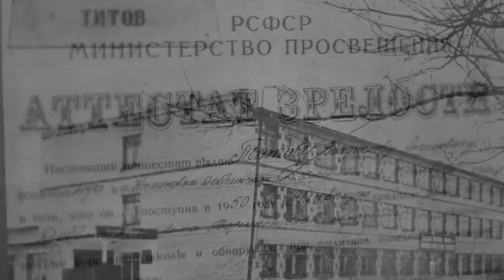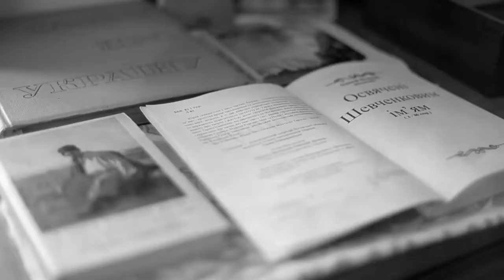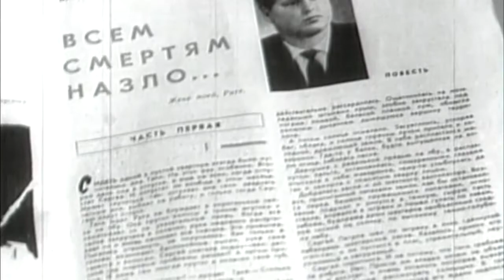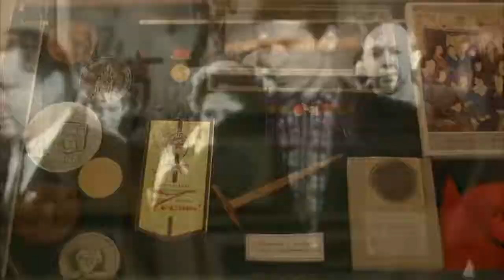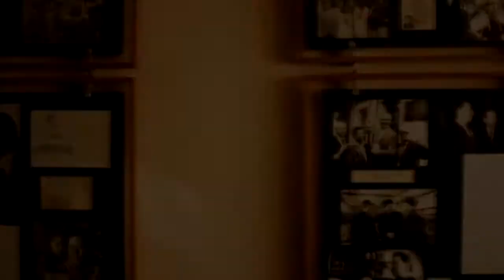Владислав Титов - человек непростой судьбы...